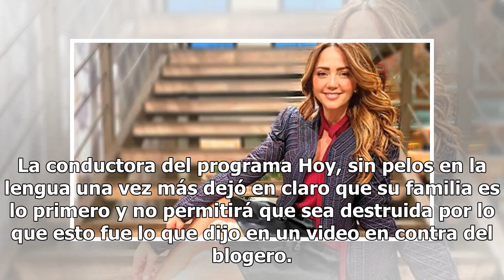Andrea Legarreta se le va con todo a youtuber por hablar de ella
Hace unos días un youtuber mexicano había revelado en su canal que Andrea Legarreta, tenia un amante en la empresa televisora donde ella labora desde hace años, dicho rumor llegó a ella y arremetió contra él. La conductora del programa Hoy, sin pelos en la lengua una vez más dejó en claro que su fam...